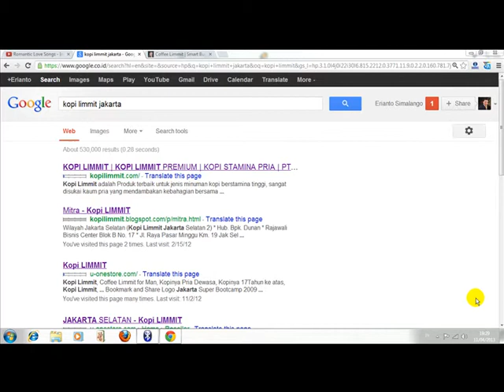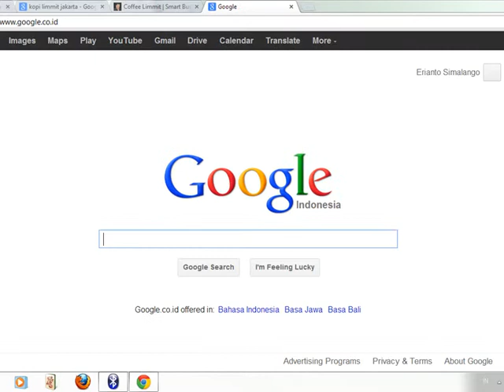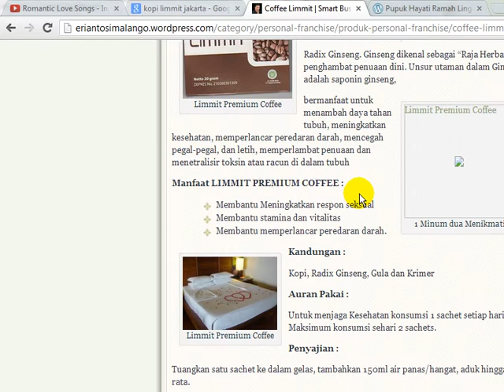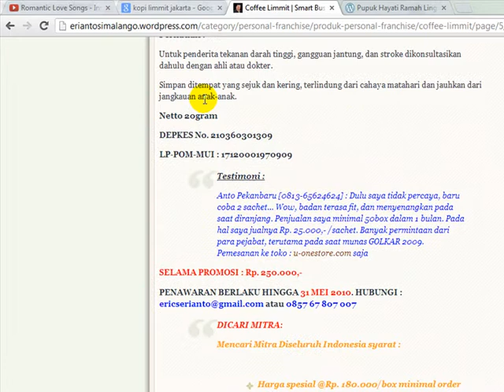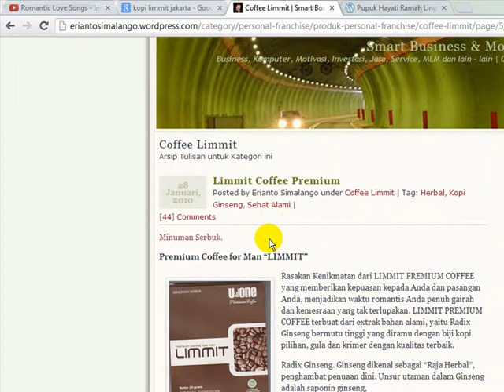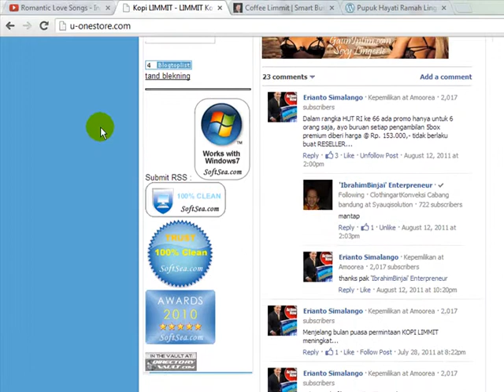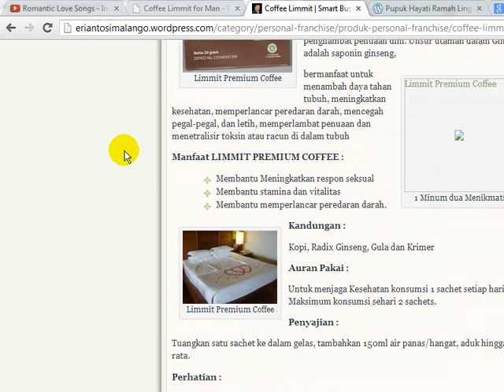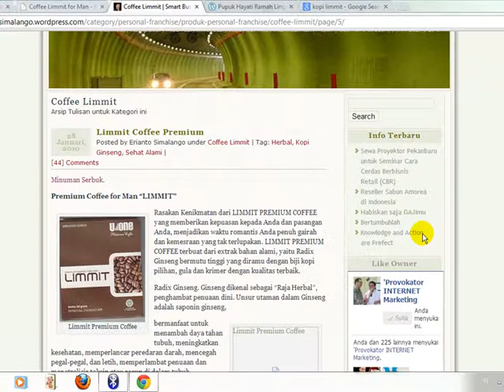Menghasilkan Uang dari Internet3 - Pembicara Bisnis Online - Provokator Internet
Menghasilkan Uang dari Internet bukanlah hal yang sulit pada akhir-akhir ini, kita tau bahwa Internet menjadi salah satu tempat berkumpul bagi para kaula muda saat ini. Terutama untuk social media, terutama untuk kawula muda, untuk itu, kesempatan emas bagi anda para Internet marketer, ataupun para start-up bisnis untuk memanfaatkan internet sebagai alat untuk menghasilkan uang.

Pada Video ini, saya bagikan sebagai inspirasi bagi anda, bahwa ternyata dimulai dari tanpa modal hingga menghasilkan puluhan juta rupiah. So, kami bisa, anda juga pasti bisa...